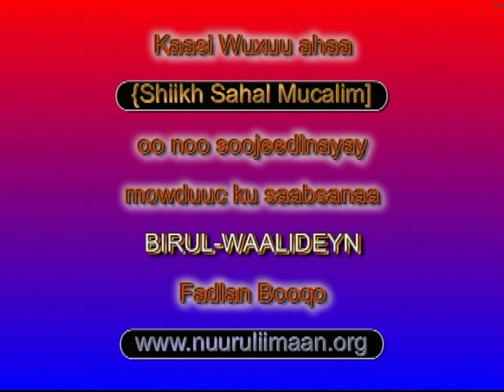MUXADARO KU SABSAN WAALIDKA OO LOO BARINIMO SAMEEYO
SHIIKH SAHAL  MUCALIM HASSAN